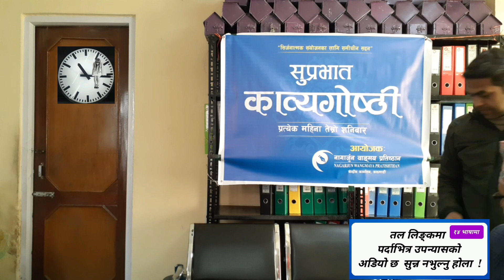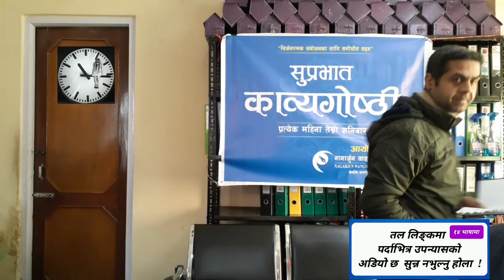शिव हरि पाण्डे कविता वाचन गर्दै Shiva Hari Pandey with his poem in Nagarjun wangmaya pratishthan .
उपन्यास पर्दाभित्र novel - अन्य भाषामा वाचन गरिएका अडियो विडीओ अपलोड गरिएका छन् सुनेर प्रतिकृया दिनु होला ।